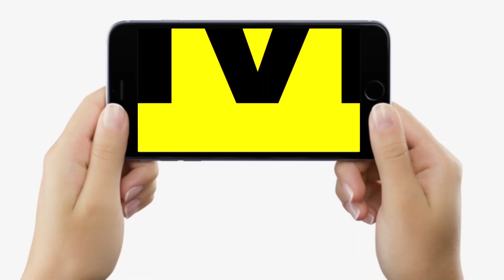Samrat Chaudhary का बड़ा बयान, BJP ने CM Nitish और Lalu Yadav को पैदा किया, Tejashwi औकात भूल गए हैं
Samrat Chaudhary का बड़ा बयान, BJP ने CM Nitish और Lalu Yadav को पैदा किया, Tejashwi औकात भूल गए हैं..| Bihar News | LiveCities